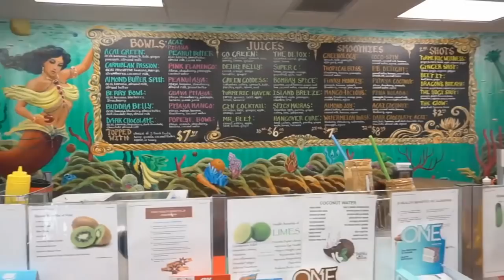FESTINHA NA PISCINA COM MEUS AMIGOS (SUBTITLES)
Also if you liked my intro be sure to check out Sebastians Channel with this link: